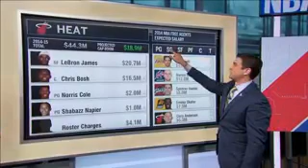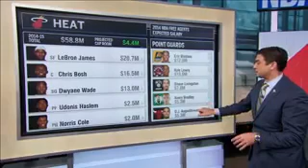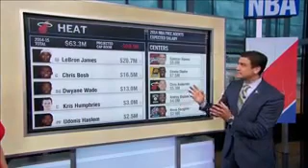Bolstering The Heat's Lineup For The Big 3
Tom Penn explains how the Heat can bring back the Big Three under the projected salary cap and add both Jameer Nelson and Kris Humphries to round out their roster.